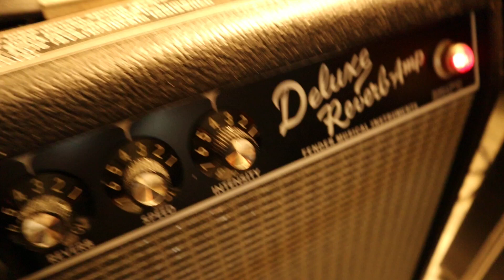新入門，效果器選單顆還是綜合效果器？ 我推薦秒選單顆 我不教你彈吉他 德狗 effect pedal 電吉他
歡迎在街聲上追蹤我：Ｄ

更多分享版剪輯中!

背景音樂是我的原創作品 :
Ka-tiānn-á ê Hái 茄萣仔的海 The Sea Of My Hometown (Original) 20210819 Live 原創電吉他演奏曲 | Tik Káu 德狗

00:00 單顆效果器的外觀
01:35 頻道上影片最近常使用的音箱介紹- Fender Deluxe Reverb
03:40 我個人推薦單顆效果器的原因
04:40 檢視影片的音訊品質與建議支持認真的創作者
06:36 這個頻道堅持效果器影片不加料的理由
08:35 如果單顆缺點多，為何很多(包含名、人大師)人在用?
11:20 從價格去思考單顆能夠帶給你的東西
12:45 認清自己的需求真的適用綜效與否?
16:00 分析綜合效果器的功能
18:00 你真的"會用"手上的綜合效果器了嗎?
19:52 如果連吉他跟音箱上的參數旋鈕都不太會用了，綜效的能耐難以發揮
22:42 面對真正的大魔頭--自己的惰性
26:04 BOSS 跟 MXR你踏入單顆效果器的安全牌
28:12 面對自己的不足，時刻反省與繼續嘗試、實驗

全部背景音樂皆為個人原創作品:)
如果喜歡影片的內容，幫我按個讚是莫大的鼓勵
如果訂閱跟分享就真的感激不盡了!
我會繼續加油製作優良的影片內容，
如果有想問的問題跟建議都歡迎留言討論!
也歡迎多看看頻道上的其他影片跟我的原創作品喔!